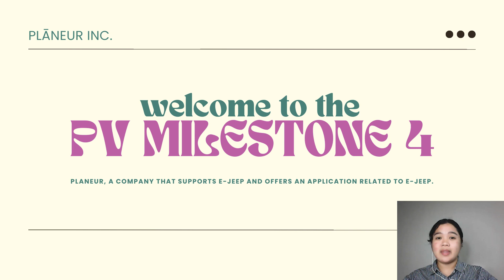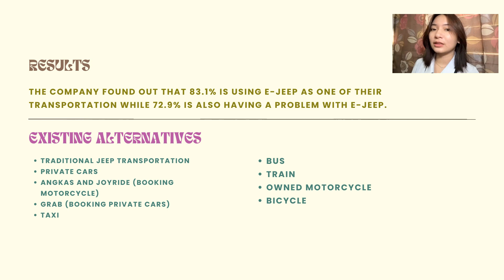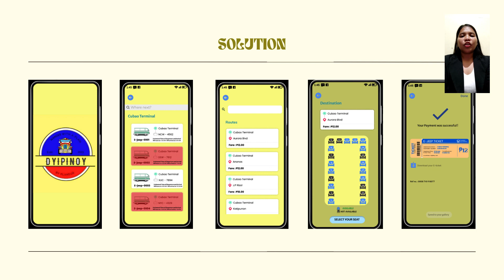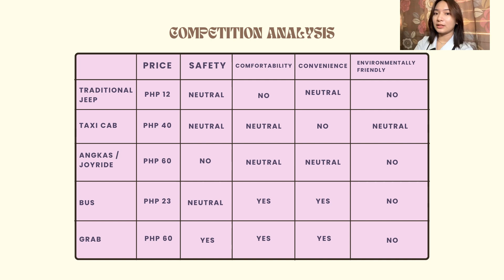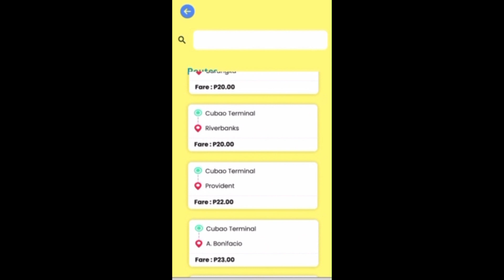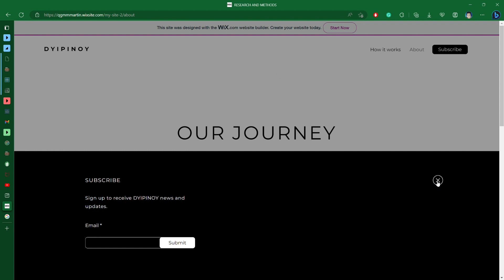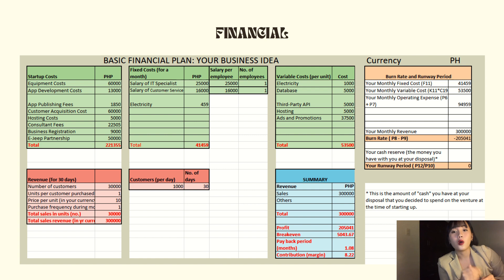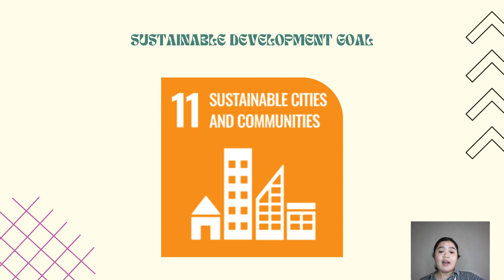ENT 001 PLANEUR INC